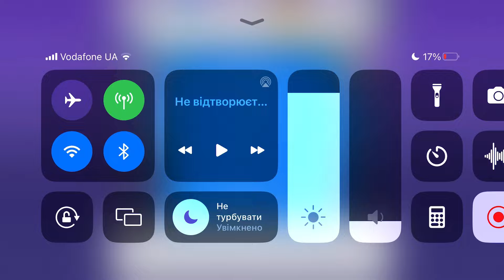Fancade drive mad monster monstertrucks gameplay video game 63